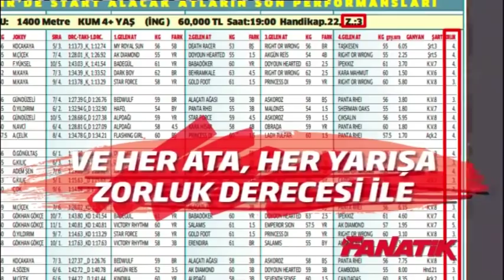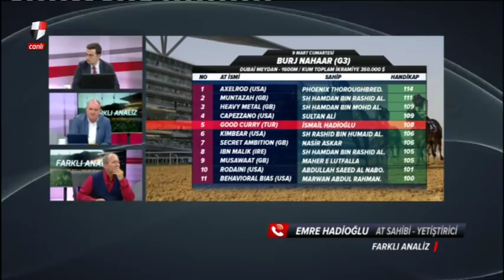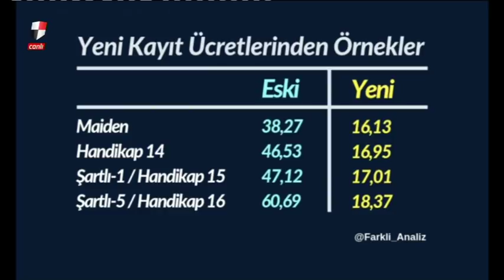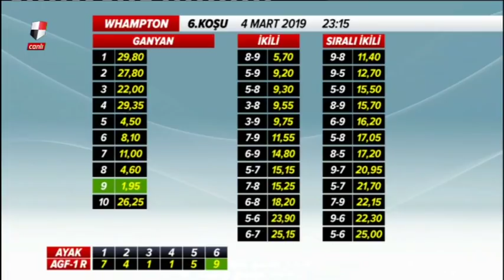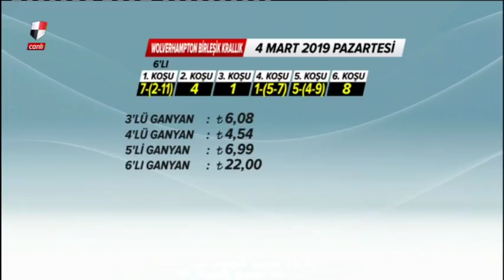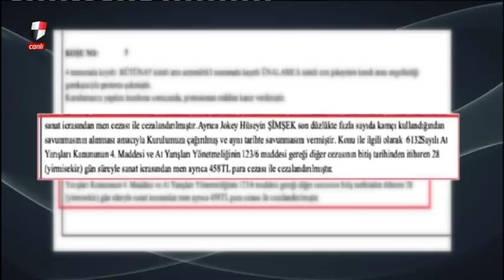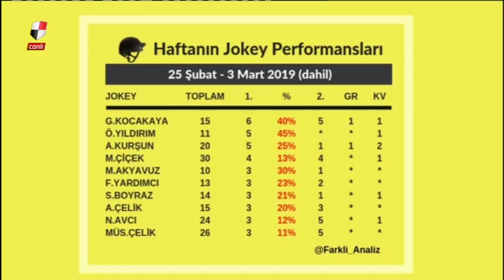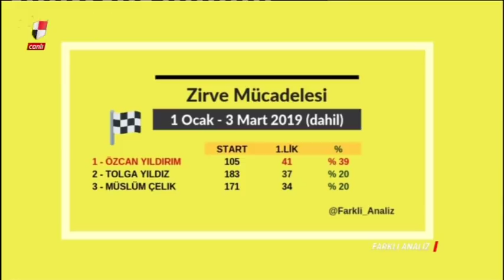Farklı Analiz (04/03/2019)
tjktv farklıanaliz 4 Mart 2019 Pazartesi günü yayınlanan Farklı Analiz programı.